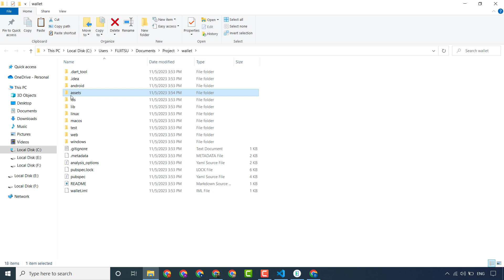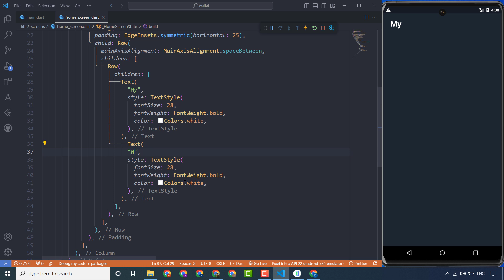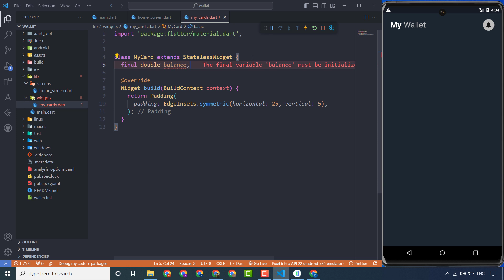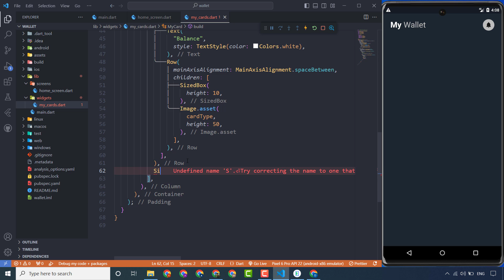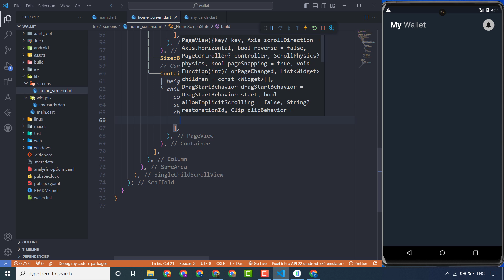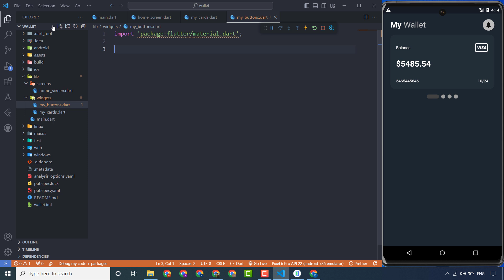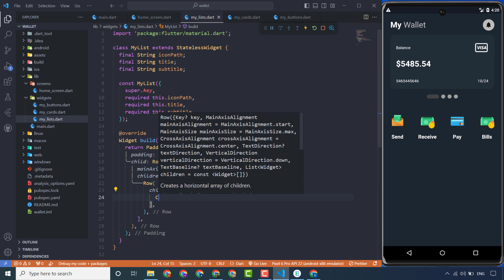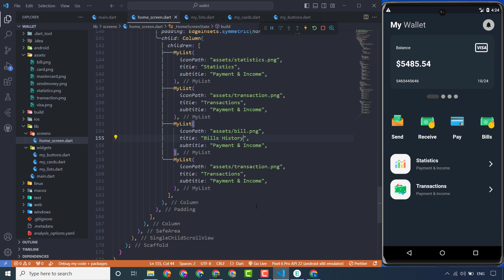Digital Wallet App UI Design In Flutter - Flutter UI Design Tutorial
This video tutorial teaches you how to design a digital wallet app user interface (UI) using Flutter, a popular cross-platform mobile app development framework. You will learn how to create a user-friendly and visually appealing UI that allows users to easily manage their finances, make payments, and transfer money.

This tutorial is ideal for beginners and experienced Flutter developers who want to learn how to design and develop digital wallet apps.